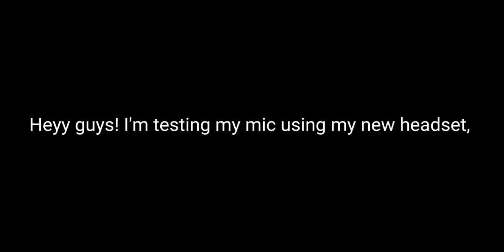mic testing (noise cancelling)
I'm cancelling background noise using microphone built in... The background noise still can be heard though, but very faint... Definitely u shud try one if you want to have non-noisy environment...

Thanks